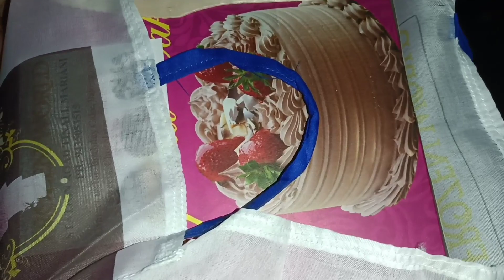Bhaiti r birthday celebration 🎉🥳